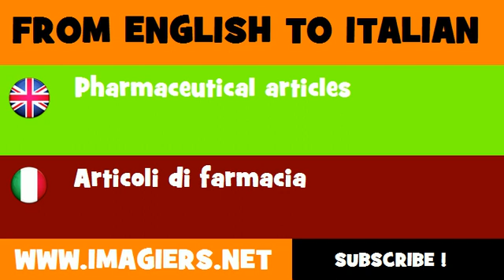How to say Pharmaceutical articles in Italian